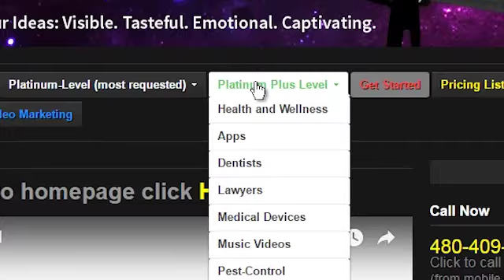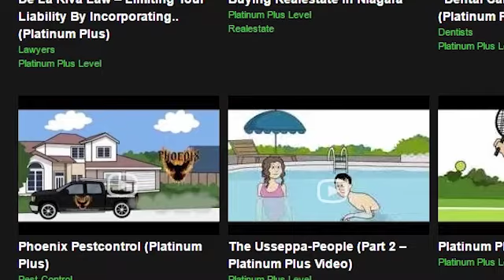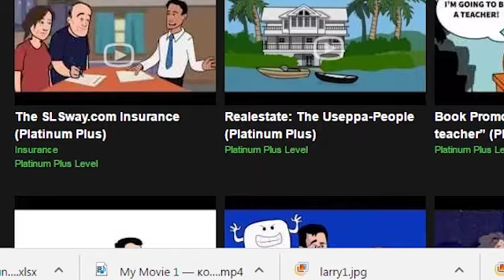It's My Birthday